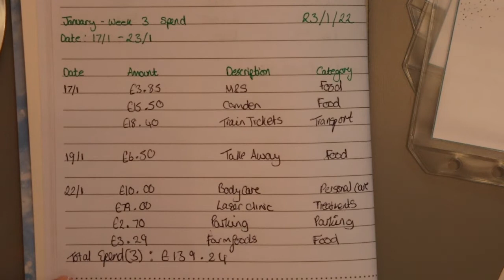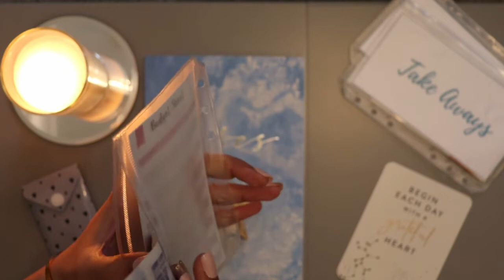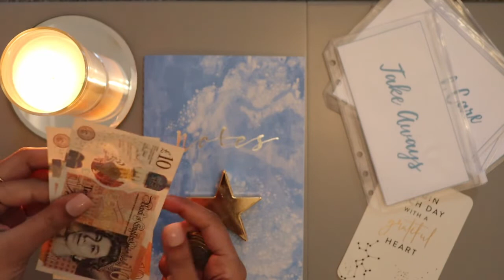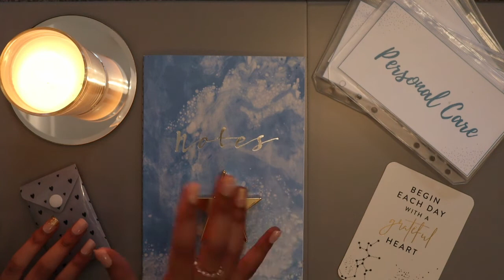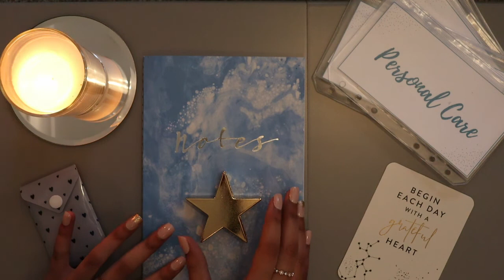January Week 3 Check-In | Expense Tracking | Saadia's Finances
Hi Guys

This is the third weekly spend video for January.